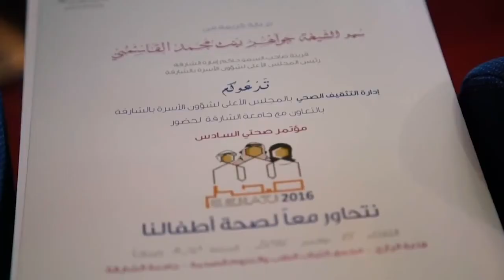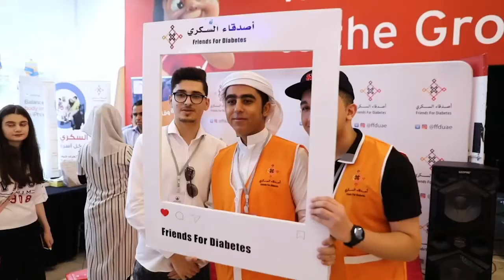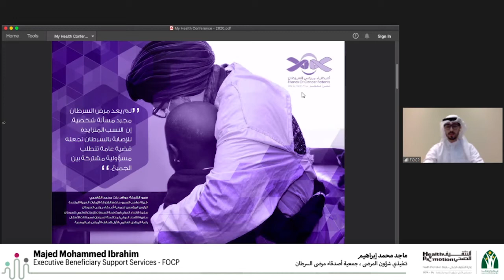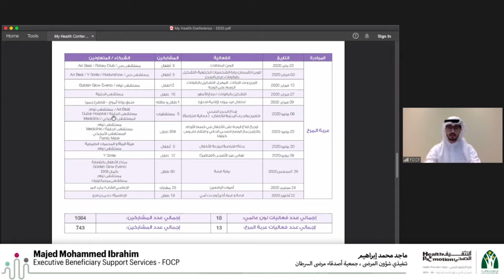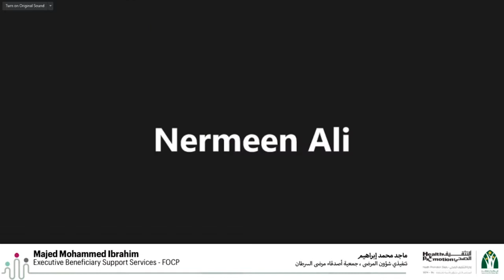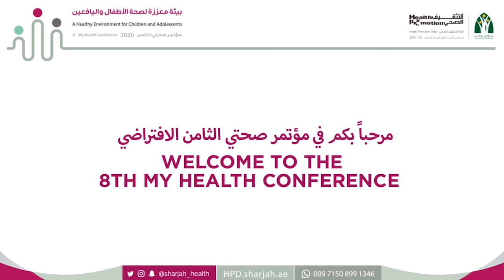تمكين الناجين من مرض السرطان من خلال مبادرتي "لوّن عالمي" و "عربة المرح"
حلقة حوارية خاصة ( تمكين الناجين من مرض السرطان من خلال مبادرتي "لوّن عالمي" و "عربة المرح")
جمعية أصدقاء مرضى السرطان